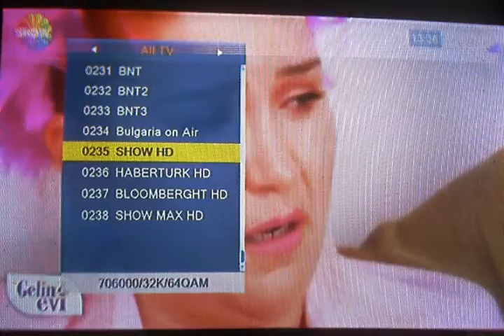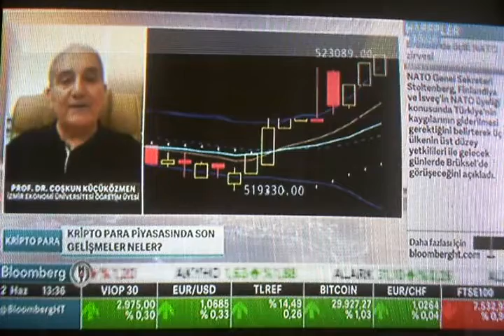TR DVB T2 mx50ch 13,35h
TR DVB T2 mx50ch iv Varma 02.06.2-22 _13,35BGT